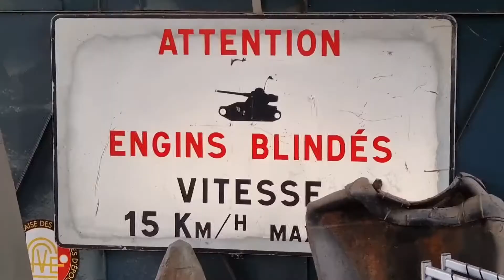Insolite : un char dans les rues de Troyes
La Militaire Association Troyenne (MAT) vient de rapatrier une des pièces maîtresses de son futur musée: un char AMX-30B de 36 t conçu en 1963.